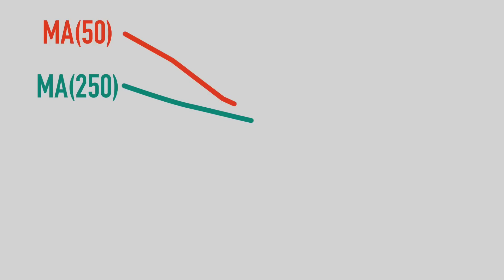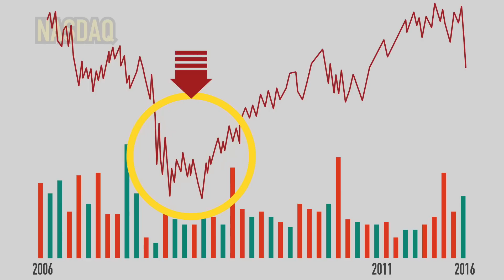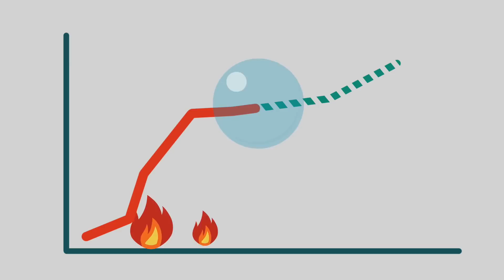投資101：三個初學者的盲點，死得不明不白【施傅教學 | By 施傅】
在坊間聽了不少投資理論，Jack希望在投資市場賺一桶金，他聽過黃金交叉、見底大成交的說法，又聽聞加息會使股市樓價下跌，使他可以跳船。Jack每次運用技巧總會損手離場，為何呢？因為以上說法通通有其盲點。

首先，兩條移動平均線同時上升，短線的平均線升破較長線的平均線時，這叫做「黃金交叉」，是利好信號。例如50天移動平均線升穿250天移動平均線就是「黃金交叉」。相反，當兩條平均線同時下跌，較短天數的平均線下破較長線的平均線，叫做「死亡交叉」，是利淡信號。盲點就是移動平均線是濟後指標，當交叉訊號出現時，價格很可能已經累積了不少升幅，屆時才入場難免會「坐艇」或摸頂。因此，當訊號出現不需立刻買入，可吼價格調整時才入場。按統計結果，「黃金交叉」出現後下跌的機會反而較大，小心。

第二，見底需要大成交配合嗎？當然不是！在市場大跌回升時，只有小部分投資者入場，又何來大成交呢？因此，答案應該是價格築底時，成交量會縮少的。以美國納斯達克指數為例，翻查指數過往十年的情況，結論是納指見重要底位時，成交量往往只是平平，甚至當時成交最少的數天。甚麼時候需要大成交配合呢？是指數築底上揚，遇到阻力時要配合成交增加，若我們於價格調整，等待大成交出現，很可能會錯失很多見底買入的機會。

第三，加息就等於經濟差嗎？股市房地產必跌？在經濟學上，加息主要用處是令借貸成本上升，導致貨幣供應減少、消費減少、通脹減少、減低投機性等等，看似是和經濟對著幹？其實不然，有政府會做這種傻事？加息主要是經濟膨脹過急，政策是想整個牛市週期長一點，不想大上大落，或經濟過快膨脹形成泡沫。
以美國為例，事實上40年的歷史告訴我們，基本上每一次加息週期都是股市房地產上漲的時候。加息、收水的政策對於股市房地產中長線是利好的訊號，因此在歷史中，每一次加息週期，只會令資產愈升愈有。

以上結論希望可以幫助大家打破坊間謬論，不用再「輸得不明不白」。

✓✓  追蹤我：
❖ Youtube【我要做富翁】